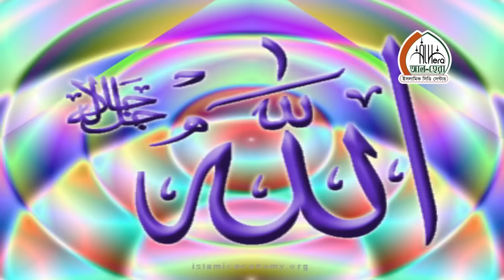আসল মুক্তি যোদ্ধা আলেমরাই প্রমান নিন / মাওলানা শরিয়ত উল্লাহ জিহাদী Maulana Sariat Ullah Jihadi